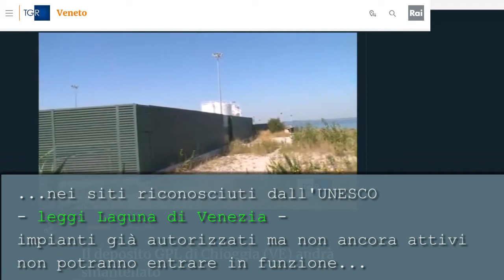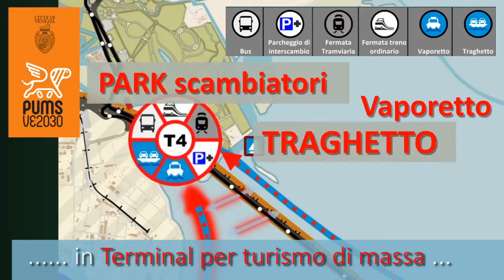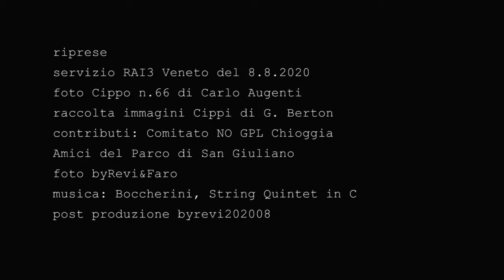I Cento Cippi dell'UNESCO 20200814 100Cippi Unesco RAI3 CH SanGiuliano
I Cento Cippi dell'UNESCO
Cento Cippi segnano i confini della Laguna Patrimonio UNESCO dell'Umanità.
Grazie a questo Chioggia é uscita dall'incubo del deposito GPL in piena Città.
Un buon auspicio anche per il Parco di San Giuliano,
ad evitare che diventi HUB per turismo di massa,
a esclusivo vantaggio degli affari di pochi,
e definitivamente sottratto ai cittadini.